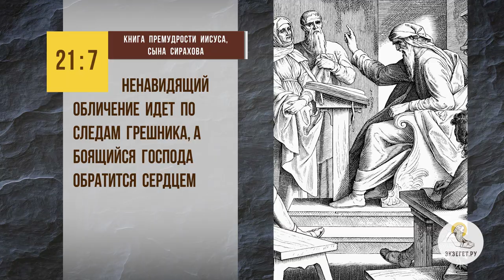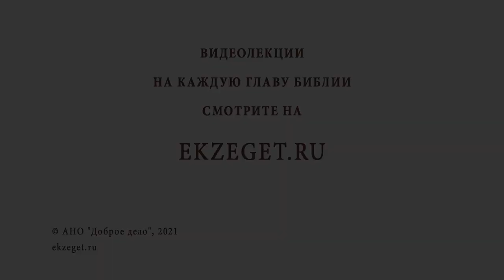Надо ли обличать других в грехах? Протоиерей Феодор Бородин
В сегодняшнем видео отец Феодор Бородин рассказывает о том, надо ли обличать других в грехах.

🔸 Обличение мудрого и безумного.
🔸 Правильное отношение к критике.
🔸 Позиция обличающего.
🔸 Обличение или осуждение.
🔸 Разные жизненные ситуации.
🔸 Необходимость обличения.